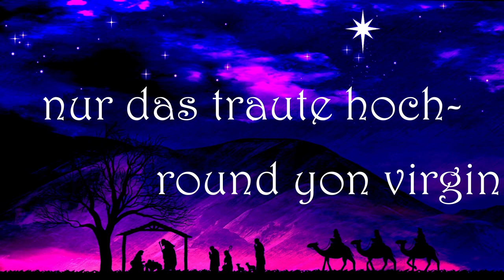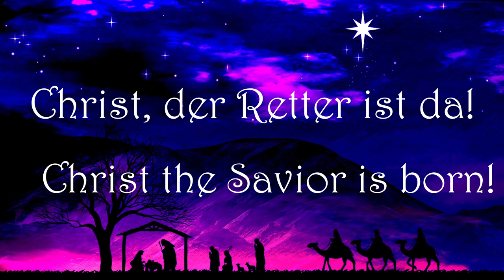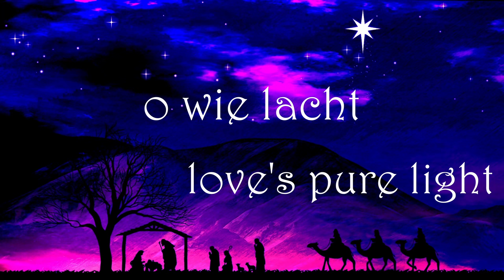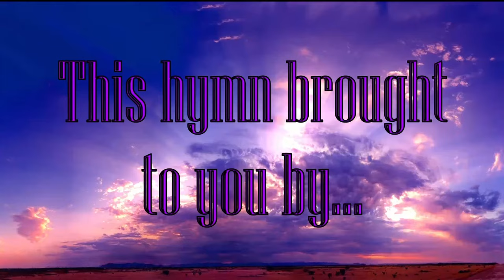Stille Nacht – Traditionell mit Englisch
This Christmas classic was first composed in 1818 by Franz Gruber after having been written by Joseph (Josef) Mohr that same year. The traditional German version is only three verses in length, which wind up being the first, second and fourth verses in the English version.

For this composition a vocal chant was added to the background to round out the arrangement and differentiate it from the many other arrangements. This composition feature the traditional three verses found in the original and the first verse is repeated after the third. There will be a sister video to this one added shortly that will be in English only and feature all four verses.

Should you enjoy this video and wish to use it in worship services for your congregation, all we ask is that you use it as is and/or give attribution to Cory Poling and DA Music Videos (Dad Approved).

Merry Christmas!